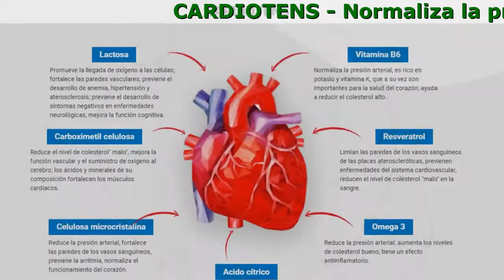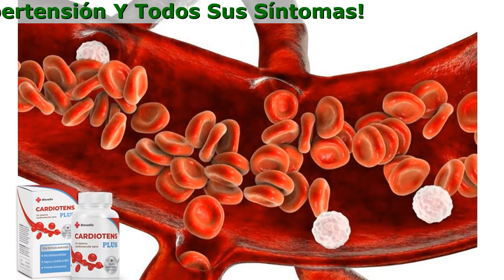Cardiotens Colombia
Cardiotens - Cura La Hipertensión Y Todos Sus Síntomas

- Normaliza la presión de forma natural
- Reduce el colesterol en la sangre
- Protege contra ataques cardíacos y derrames cerebrales
- Restaura la elasticidad de los vasos sanguíneos

3 Pasos De Acción

- Normalización
Restaura el ritmo cardíaco, la composición y la viscosidad sanguínea, reduce la hipertrofia del corazón y los vasos sanguíneos.
- Recuperación
Estabiliza la presión arterial a indicadores fisiológicos individuales.
- Protección
Previene los cambios ateroscleróticos en los vasos sanguíneos del corazón y protege contra ataques cardíacos y accidentes cerebrovasculares.

Composición Natural Y Altamente Efectiva

- Omega 3
Reduce la presión arterial; aumenta los niveles de colesterol bueno; tiene un efecto antiinflamatorio.
- Lactosa
Promueve la llegada de oxígeno a las células; fortalece las paredes vasculares; previene el desarrollo de anemia, hipertensión y aterosclerosis; previene el desarrollo de síntomas negativos en enfermedades neurológicas, mejora la función cognitiva.
- Acido cítrico
Permite la reducción de niveles de colesterol ''malo'', lo que reduce el riesgo de desarrollar aterosclerosis vascular, y mejora el flujo sanguíneo. En su composición encontramos la vitamina K, que está involucrada en la cascada de coagulación.
- Carboximetil celulosa
Reduce el nivel de colesterol'' malo'', mejora la función vascular y el suministro de oxígeno al cerebro; los ácidos y minerales de su composición fortalecen los músculos cardiacos.
- Resveratrol
Limían las paredes de los vasos sanguíneos de las placas ateroscleróticas, previenen enfermedades del sistema cardiovascular, reducen el nivel de colesterol ''malo'' en la sangre.
- Vitamina B6
Normaliza la presión arterial; es rico en potasio y vitamina K, que a su vez son importantes para la salud del corazón; ayuda a reducir el colesterol alto.
- Celulosa microcristalina
Reduce la presión arterial, fortalece las paredes de los vasos sanguíneos, previene la arritmia, normaliza el funcionamiento del corazón.

Lo Que Obtendrá Después Del Curso Medicinal

- Vasos sanguíneos sanos
- Inmunidad reforzada
- Presión normal
- Sueño profundo
- Aumento del vigor

Comentarios De Nuestros Clientes

«Magnífico medicamento. Durante casi 4 años, mi presión se elevaba. A veces la podía soportar, pero a veces daba mucho miedo que algún vaso sanguíneo explotara. Naturalmente, acudí a los médicos y tomé diferentes tipos de pastillas. Pero cuando dejaba de ingerirlas todo regresaba. Cuando comencé a tomar Cardiotens, la presión dejó de molestarme totalmente. El curso lo pasé en primavera, durante todo el verano y el otoño mi presión no se elevó ni una sola vez.»
Anna, 42 años